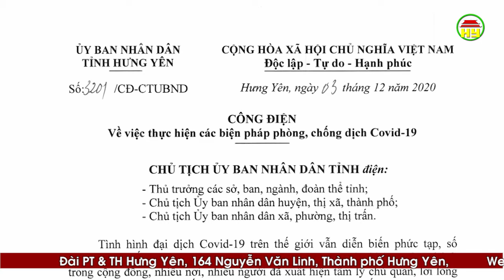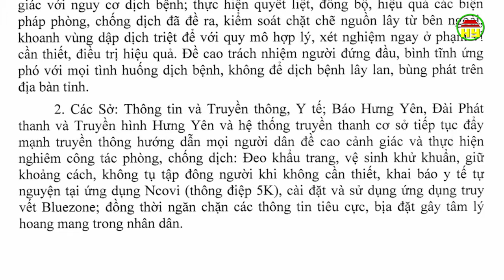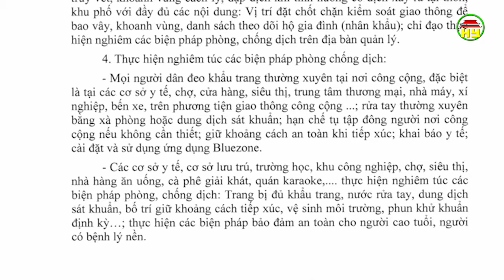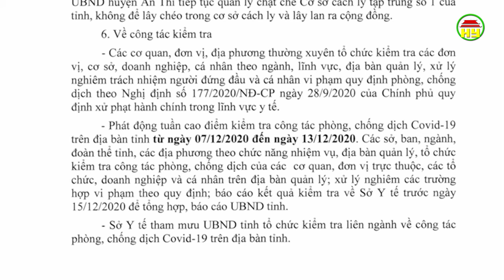CÔNG ĐIỆN: về việc thực hiện các biện pháp phòng, chống dịch Covid -19 của UBND tỉnh Hưng Yên.